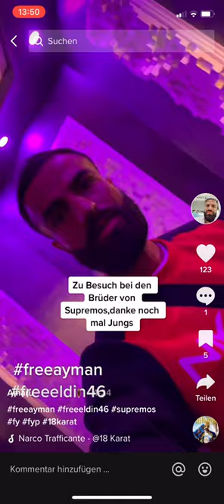Wittenmäßig#merdo#eldin46#witten darkside 18karat aymanmiri#2022